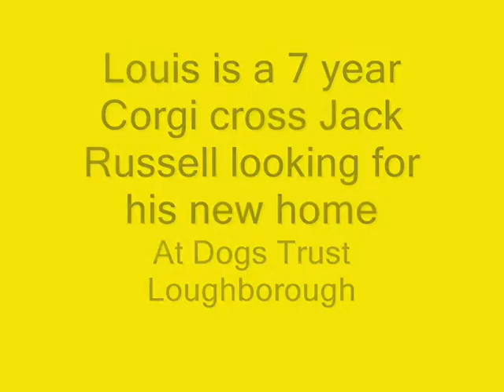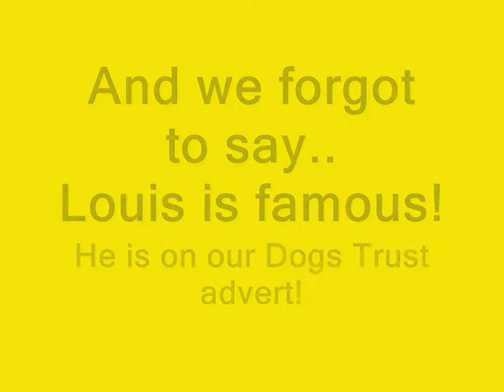Dogs Trust Loughborough: Louis the Corgi Cross Jack Russell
Louis is a lovely cheeky chappy at Dogs Trust Loughborough, he has been with us for some time now and still looking for his forever home. He is looking for a home where he can be the only pet in the home - so he can have all of the attention and show off his tricks! Please call Dogs Trust Loughborough on 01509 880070 about Louis.